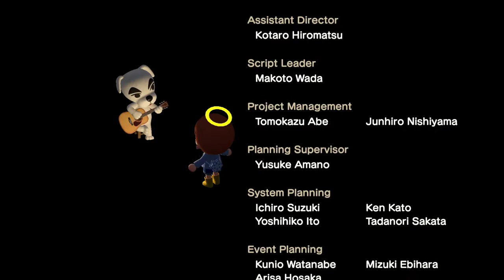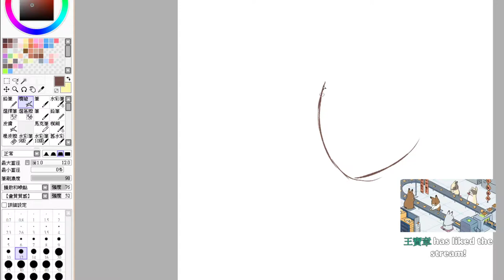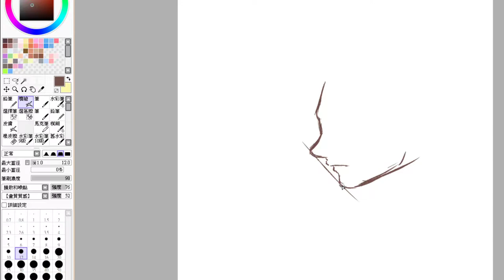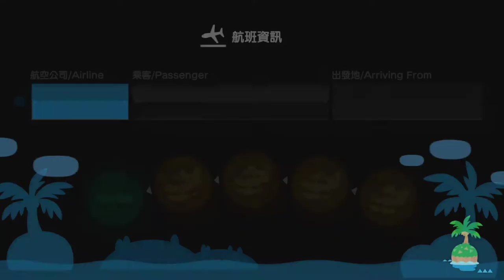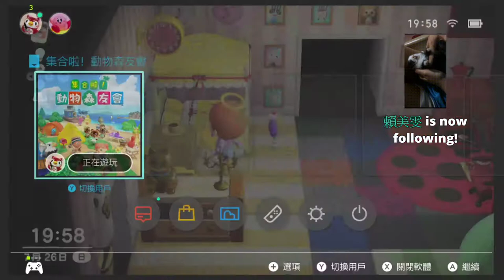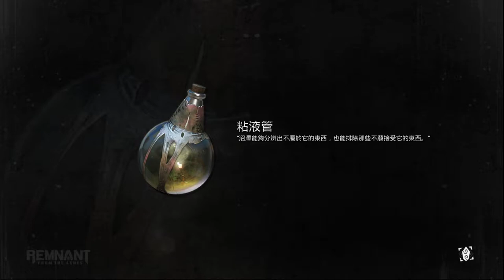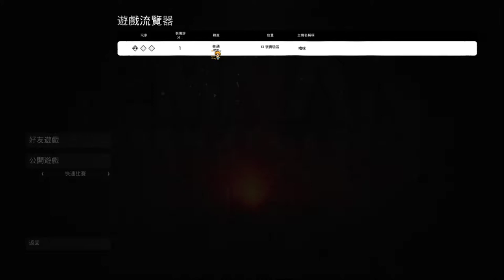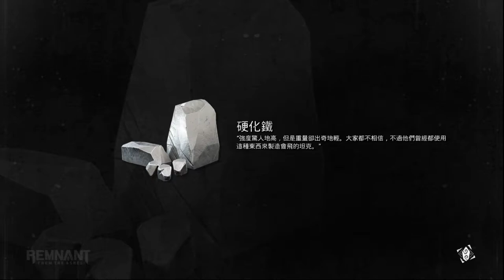【繁星】灰燼重生 2020 7 26